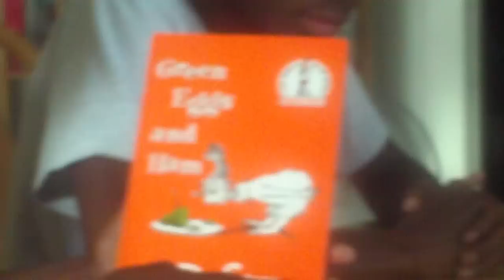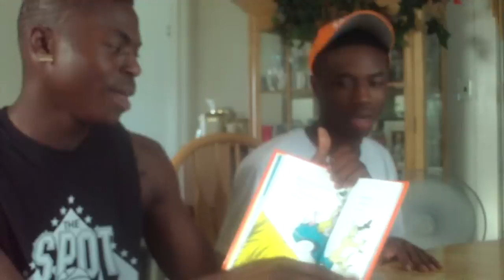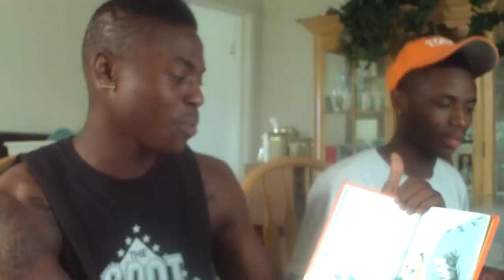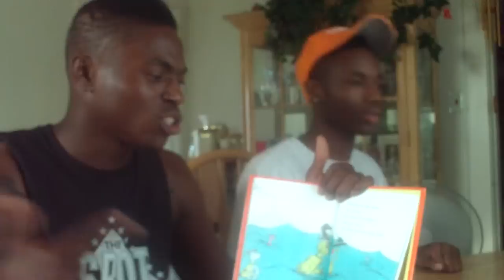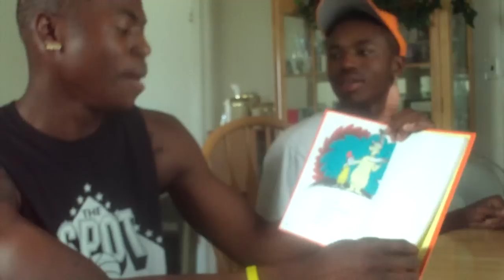THE GREEN EGGS & HAM SONG ((NEW))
i DO NOT LIKE THEM..
EDUCATIONAL VIDEO...
YOU WILL LOVE IT
.CLICK HD TO VIEW BETTER